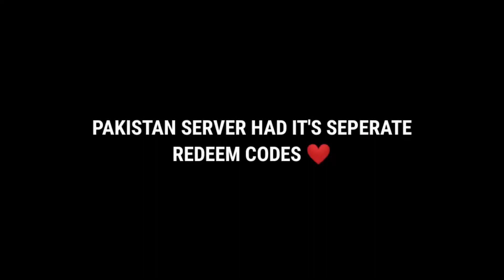FREEFIRE NEW REEDEM CODE TODAY😍JALDI REEDEM KARO//FREEFIRE REEDEM CODE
freefire new reedem code today
free fire
free fire advancer server
advance server live free fire